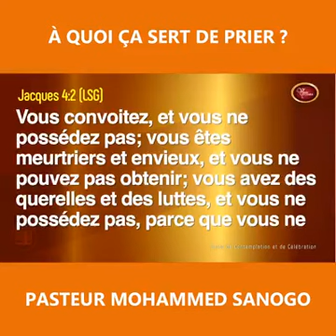A QUOI ÇA SERT DE PRIER ? Pasteur Mohammed SANOGO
1 Thessaloniciens 5:17
 " Priez sans cesse."
Shalom!